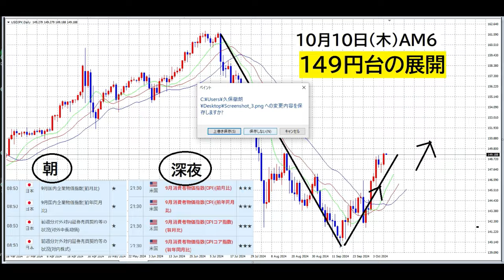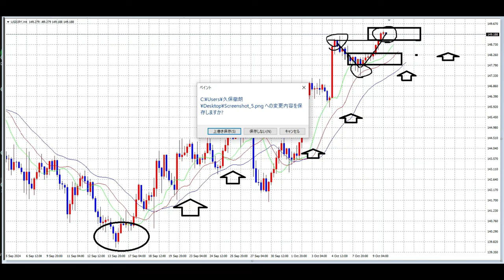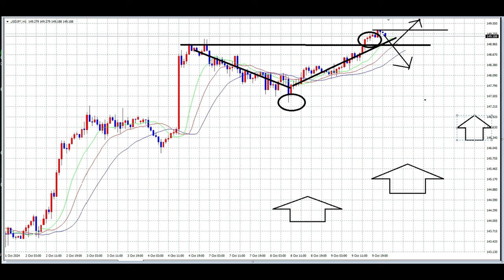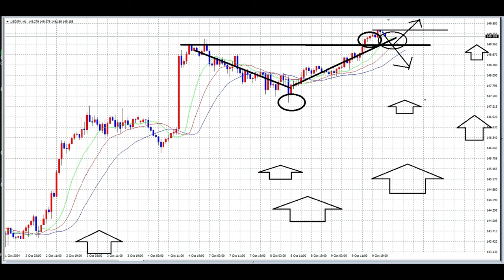【FX】トレンド中はロスカット食らうまでBUY